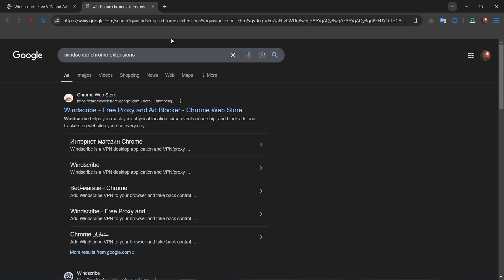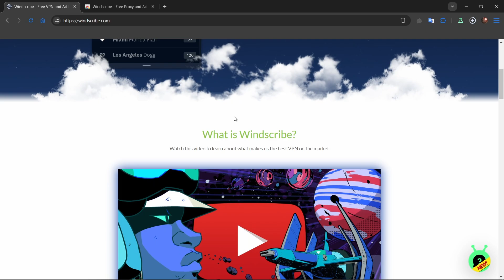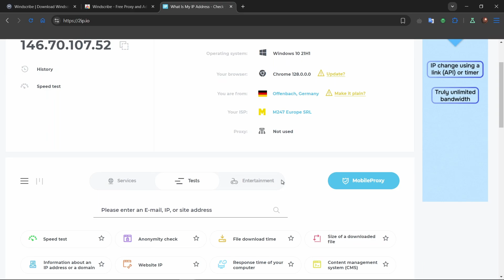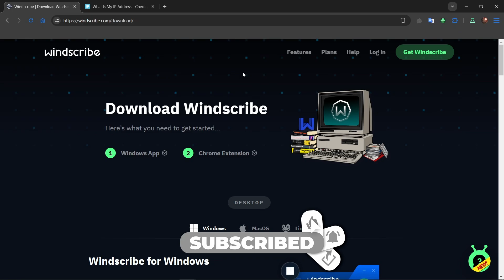How To Use Windscribe VPN (2026) - Step by Step Tutorial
In todays video I show you how to use windscribe vpn.